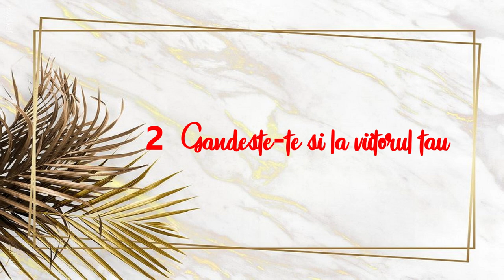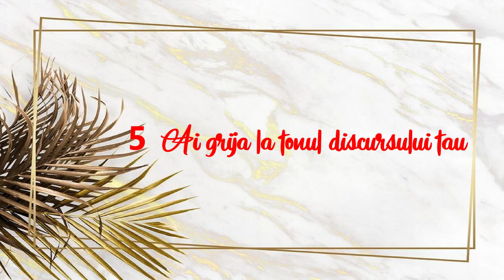Cum să rămâi elegantă pe social media?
Când vorbim de social media şi eleganţă pare că cele două nu prea se pot întâlni, dar cu puţină grijă şi atenţie, s-a demonstrat că le poţi avea pe ambele. Azi vorbim despre cum să rămâi elegantă în timp ce eşti pe social media şi cred că este abia începutul unei discuţii foarte lungi. Voi ce ziceţi?▼▼▼

💟✔ E M A I L

💡INFORMATII UTILE:
CE PORT: Bluza Terranova